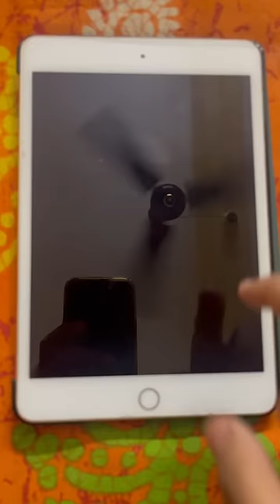Forgot password.Unlock iPad without passcode